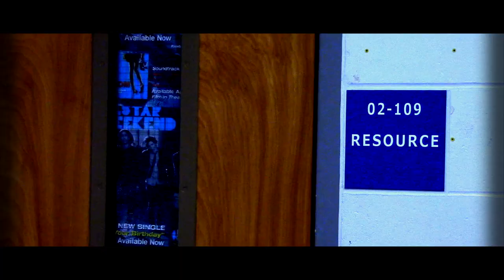The Paper Chase by Keith Clowney